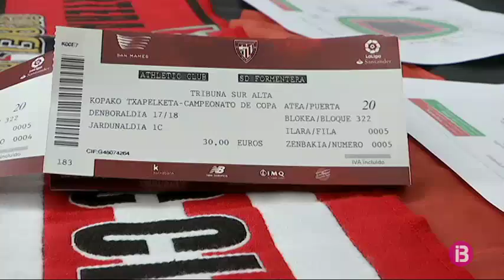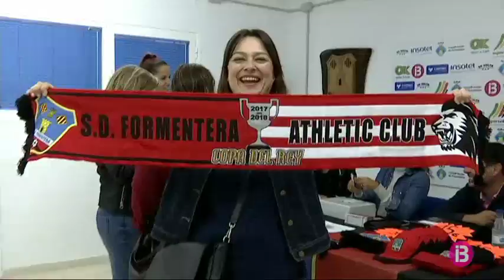Més d’un centenar d’aficionats del Formentera ja tenen entrada per a San Mamés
Els aficionats del Formentera han començat a comprar avui horabaixa les entrades per veure en directe l’històric partit de Copa de dimecres que ve a San Mamés. Hi ha temps fins divendres, però ara mateix ja hi ha 132 privilegiats que s’han assegurat el seu lloc a la catedral. L’empat a un de l’anada fa somiar tothom.